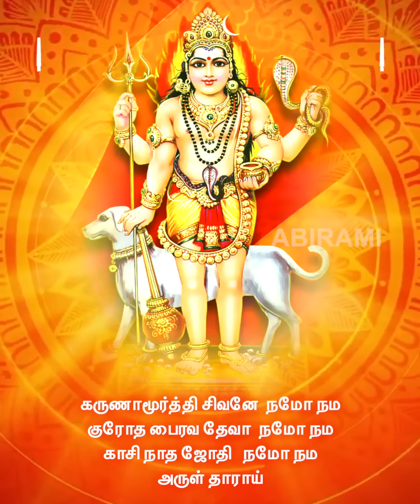கஷ்டங்கள் போக்கும் கால பைரவர் பாடல்கள் | Ashtami Kalabairavar Songs with Lyrics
Enjoy listening to the devotional songs that Abirami Audio Recording Private Limited proudly presents!!!

🎵 Click here to listen to your favorite Songs:
00:00 Sivanin Roopa | சிவனின் ரூபா
06:43 Kaala Bhairava | கால பைரவா

🎤 Singer: T. L. Maharajan
✍🏻 Lyrics: Senthil Kumar
🎬 Label: Abirami Audio Recording Private Limited

📥 For Digital Downloads:

Sivan Bhakti Songs | சிவன் பக்தி பாடல்கள்

Murugan Bhakti Songs | முருகன் பக்தி பாடல்கள்

Lakshmi Bakthi Songs | லட்சுமி பக்தி பாடல்கள்

Kavasam | கவசம்

Amman Bakthi Songs | அம்மன் பக்தி பாடல்கள்

Vishnu Bakthi Songs | விஷ்ணு பக்தி பாடல்கள்